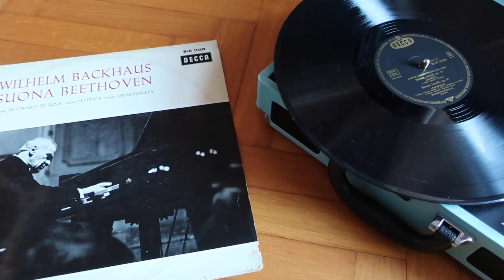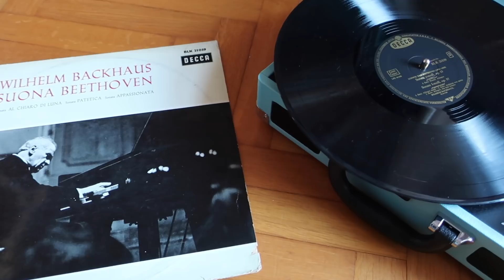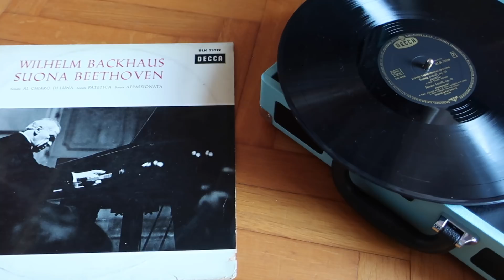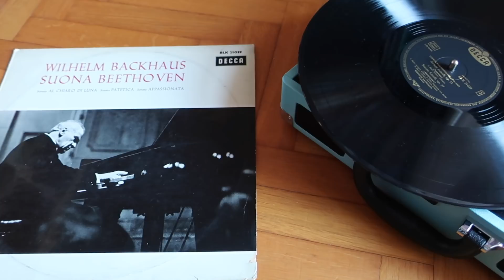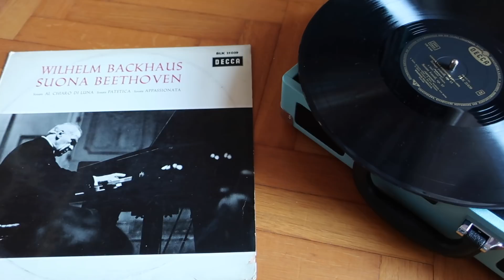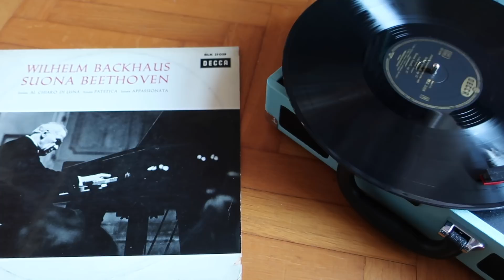Ce n'è per tutti i mesi ♥ Gennaio ♥ (feat. aynat196)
Ciao ragazze/i! Ecco il video tag mensile 'Ce n'è per tutti i mesi' di Gennaio!

Come il mese scorso, è un video in collaborazione con la dolcissima Tanya ♥, aynat196.

Link al video di Tanya 'Ce n'è per tutti i mesi' di Gennaio 2018:
APPENA DISPONIBILE

Edizione in cofanetto con tutte le sonate

- Giradischi portatile New Majestic azzurro

- Libro:
"Il corpo e lo sguardo. Tredici studi sulla visualità e la bellezza del corpo nella cultura antica."

- Cuffie rosa Sony

♥ GRAZIE ♥

Sono affiliata ad Amazon, dunque cliccando sui miei link e acquistando percepirò una piccola commissione che Amazon mi pagherà in buoni spendibili sul suo stesso sito e che io utilizzerò per comprare dischi e libri ed alimentare il canale.
Se vuoi sostenermi compra attraverso i miei link sovrastanti, per te non ci sarà differenza di prezzo ♥ Grazie in anticipo!